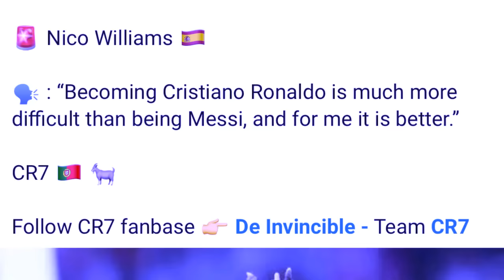kyndit ka pyrthei ba mih bujli u nico willaim ha ka jaka u ronaldo shah kyntait u mbappe